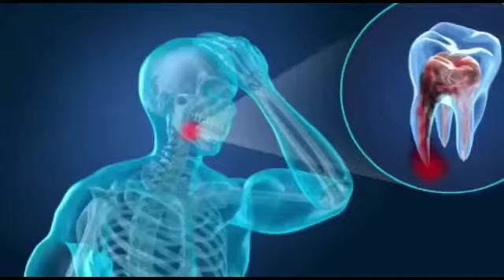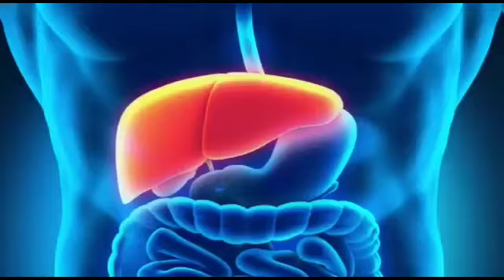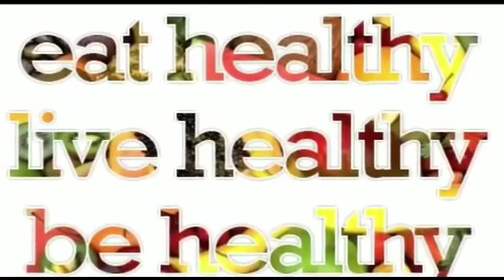Jaha tak kaam chalta ho giza se waha tak chahiye bachna dawa se